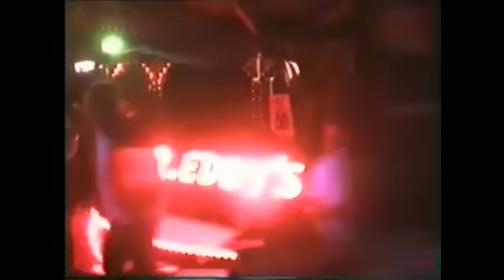bridlington fair 1997 C R eddy's speedway ark waltzer part 2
bridlington fair 1997 C R eddy's speedway ark   waltzer  part 2  D101VID only on YouTube more vids on YouTube